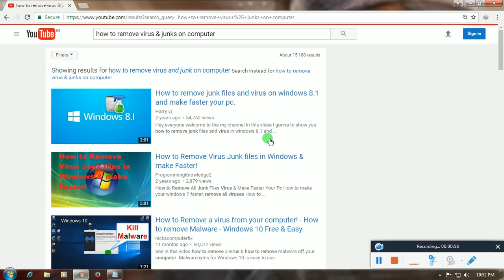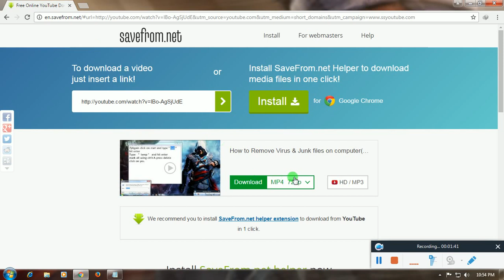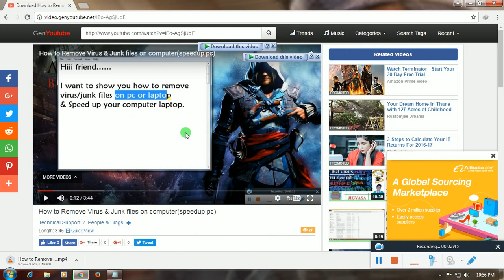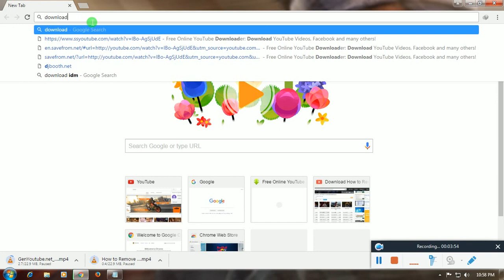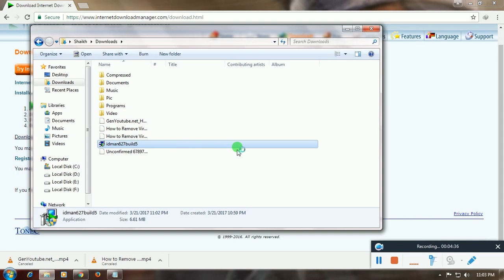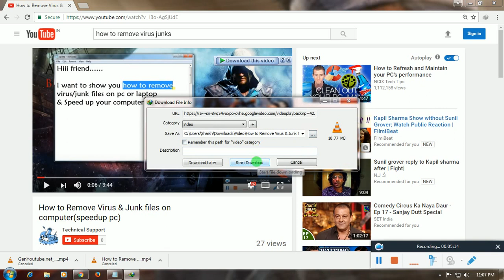How to download youtube videos in mobile and PC 100% Technical Support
Download any youtube videos permanently on any mobile and PC. Its 100 % working and download any movies from youtube.